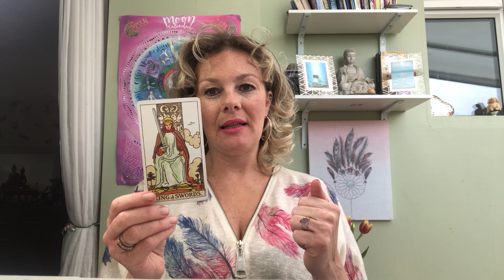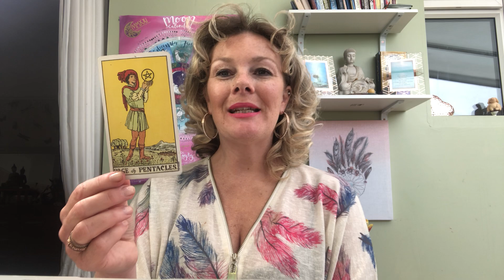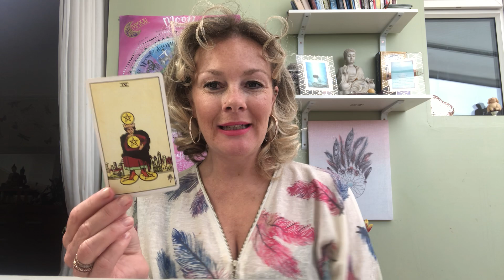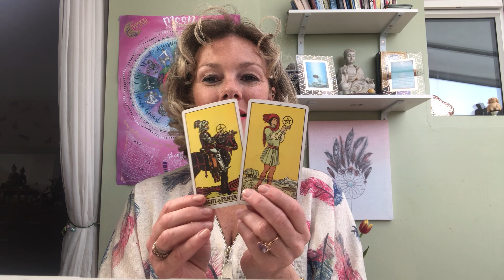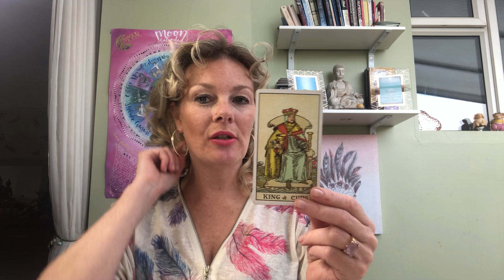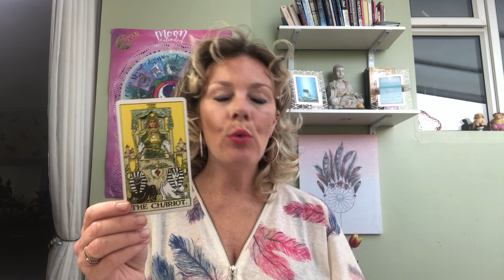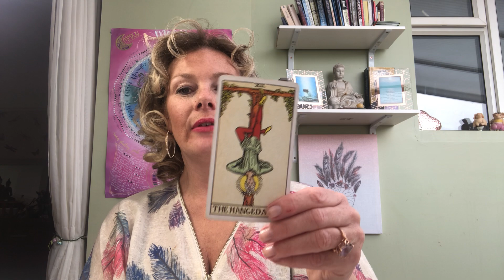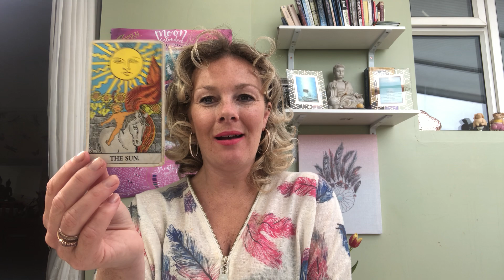How is this spring equinox energy going to effect you?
Check out your Star signs spring with the spring equinox messages from a spread I have created especially for you!
Happy spring equinox 🌷🐣
The Spring  equinox is known as the vernal equinox (spring equinox) in the Northern Hemisphere and as the autumnal equinox in the Southern. On the Gregorian calendar, the Northward equinox can occur as early as 19 March or as late as 21 March at Greenwich.
The Spring Equinox is the first day of spring season and occurs when the sun passes the equator moving from the southern to the northern hemisphere. The North Pole begins to lean toward the sun again. Day and night have approximately the same length. ... The posh name for Spring Equinox is Vernal Equinox.
Spring Equinox (Ostara)
Derived from a reconstruction produced by linguist Jacob Grimm of an Old High German form of the Old English goddess name Ēostre, Ostara marks the vernal equinox in some modern Pagan traditions.
I love the spring! It’s my fave time full of hope new life and has an excited buzz about all sorts of possibilities
It’s a great time to see how you can gain balance in your life as the day and night have equal balance today a perfect balance of the years wheel
This is when your seeds from Imbolc should start to be shooting m, ideas that you had at the beginning of the year, now you can see if they are working or not have they started to show as possible fruition ir have they been long forgotten? The ground is fertile abd so are we with new hope & possibilities ahead
The light is now shining out the  dark, thus is the perfect time to balance everything - light and dark, masculine & feminine energy, work & home, relationships  & friendships
Nature is coming to life again, we are coming to life again, can you feel that lift of energies from the past few months
Taken from the goodness & green man
Ostara takes its name after the Germanic goddess, Eostre/Ostara, who was traditionally honoured in the month of April with festivals to celebrate fertility, renewal and re-birth. It was from Eostre that the Christian celebration of Easter evolved, and indeed the naming of the hormone Eostrogen, essential to women's fertility. The Goddess Ostara has the shoulders and head of a hare.
In Celtic tradition, the hare is sacred to the Goddess and is the totem animal of lunar goddesses such as Hecate, Freyja and Holda - the hare is a symbol for the moon. The Goddess most closely associated with the Hare is Eostre, or Ostara. The date of the Christian Easter is determined by the phase of the moon. The nocturnal hare, so closely associated with the moon which dies every morning and is resurrected every evening, also represents the rebirth of nature in Spring. Both the moon and the hare were believed to die daily in order to be reborn - thus the Hare is a symbol of immortality. It is also a major symbol for fertility and abundance as the hare can conceive while pregnant. Over the centuries the symbol of the Hare at Ostara has become the Easter Bunny who brings eggs to children on Easter morning, the Christian day of rebirth and resurrection. Hare hunting was taboo but because the date of Easter is determined by the Moon together with the Hare's strong lunar associations, hare-hunting was a common Easter activity in England (and also at Beltane).
The egg (and all seeds) contains 'all potential', full of promise and new life. It symbolises the rebirth of nature, the fertility of the Earth and all creation. In many traditions the egg is a symbol for the whole universe. The 'cosmic' egg contains a balance of male and female, light and dark, in the egg yolk and egg white. The golden orb of the yolk represents the Sun God enfolded by the White Goddess, perfect balance, so it is particularly appropriate to Ostara and the Spring Equinox when all is in balance for just a moment, although the underlying energy is one of growth and expansion.

To purchase my own cards mystic messages
Check out cart & for a full list of what I do

To book a reading from the uk text 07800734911 or outside

Join my face book group & Instagram
Kate May Modern Day Mystic